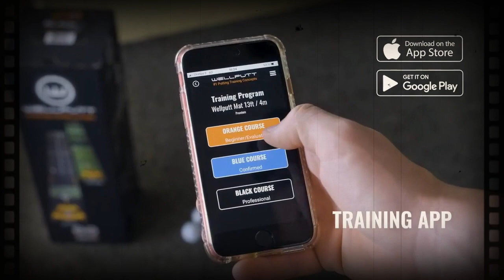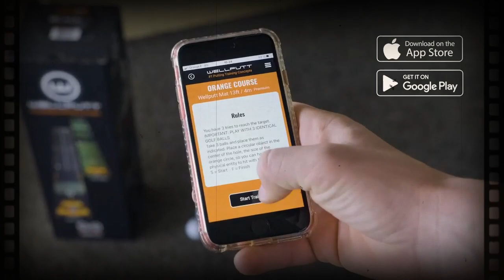WELLPUTT - Golf Putting Training Mat - 13ft Black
👇 Product Links👇
Become a master of putting with our patented indoor putting mats! For more than 10 years, Wellputt has been working to offer you the best quality products. Developed in collaboration with Coach Cameron McCormick, our mats are designed to improve putting skills for all golfers - beginners, accomplished players or professionals. Our mats offer putting exercises that will help you adjust your position, alignment, touch and speed control while having fun, and lower your scores!